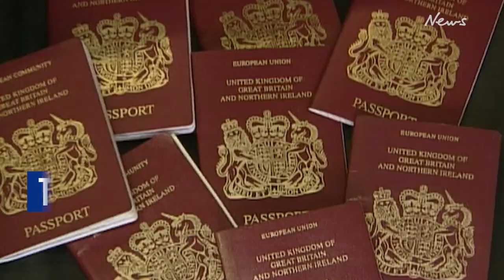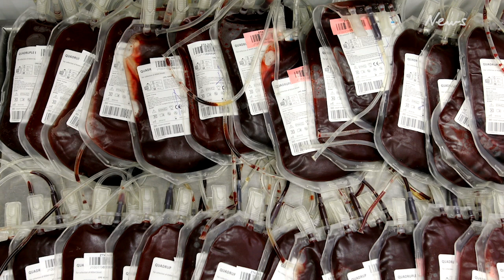Travel secrets of the royal family revealed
Here are some of the royal travel secrets which members are aware of when leaving the country.